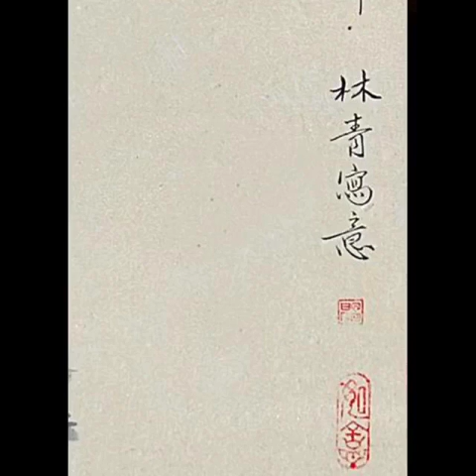Asian Art Week, Sep 28 Auction 11:00 am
Steven's Arts & Antiques, Sep 28th 11:00am auction coming!